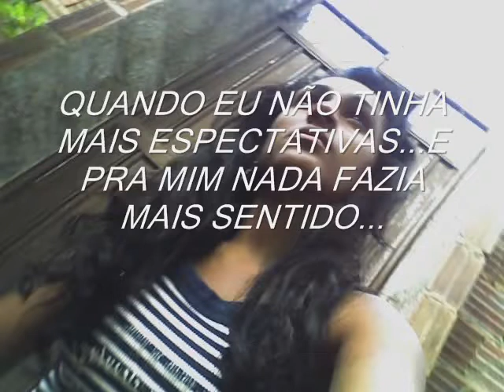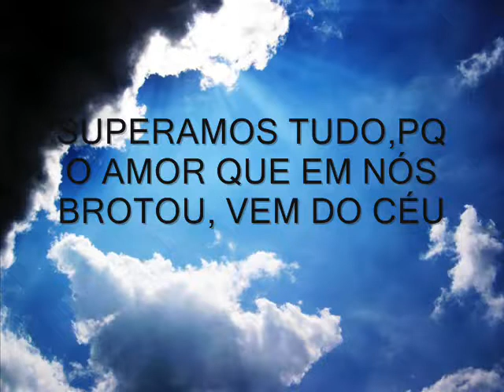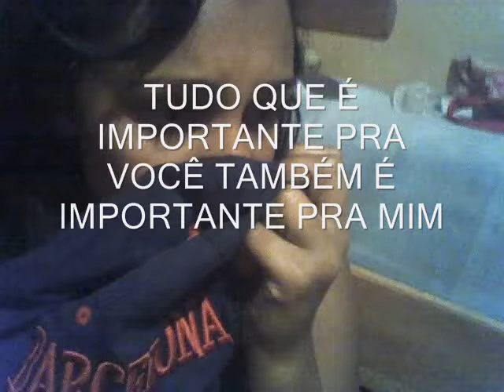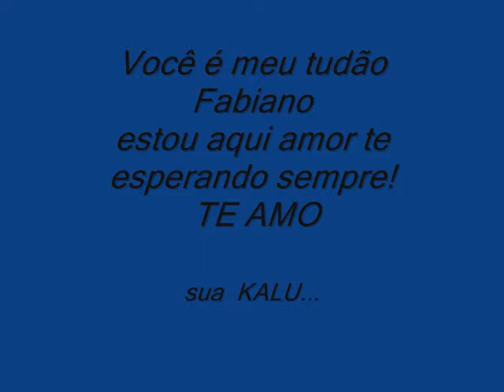pensando em vc fabiano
homenagem ao homem que eu amo...
parabéns a nós amor... são dois anos de espera, de luta, mas de muito amor!
mais uma forma de dizer que amo vc!

by:Kaluana